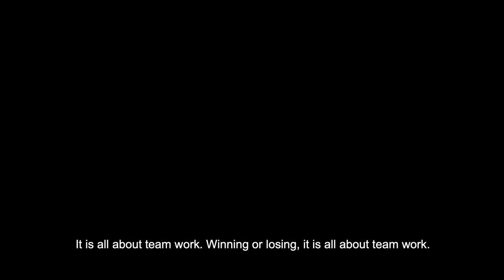How To Sprint On Road Bike Like Anuar Manan | SportsWorld Malaysia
How To Sprint On Road Bike Like Anuar Manan

Anuar Manan the Terengganu-born rider entered the history books as the first Malaysian to win a stage in LTdL in 2010 when he won the fifth stage from Muar to Port Dickson.

00:00 Intro
00:39 How to hold road bike handlebar
03:24 Training Guidelines For Sprinters
05:07 Anuar Manan Sprint On Road Bike Training Programme
06:20 Ending